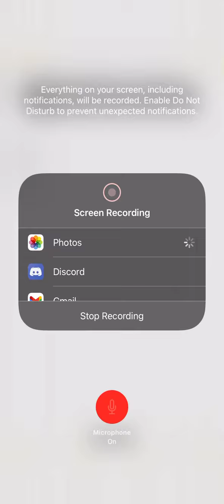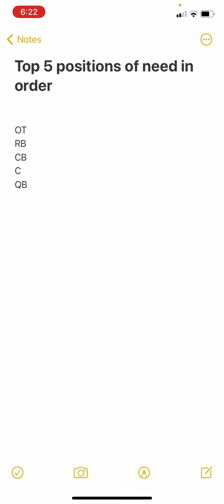Top 5 positions of need for the Pittsburgh Steelers!